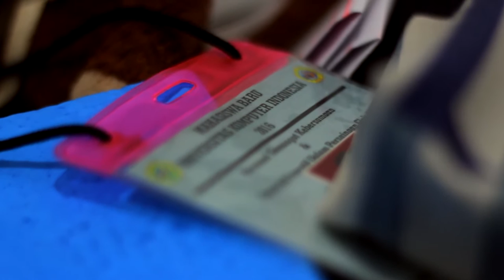PMB UNIKOM 2016-2017 (MABA DKV3 MADE)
Hello wellcome To Filmbee Aku Maulana Hariz dan hari ini aku ngeupload satu video tentang PMB unikom yang baru saja aku lewati

Ya saya baru saja menjadi MABA UNIKOM TA 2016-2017
ya langsung saja melihat Videonya